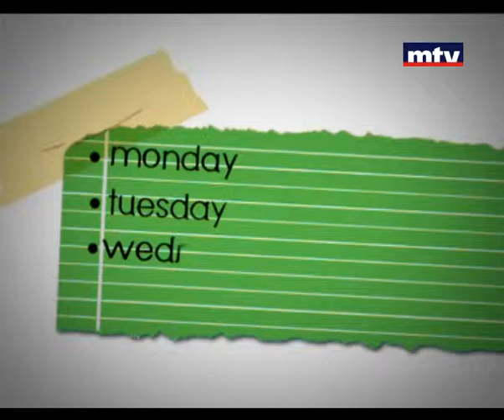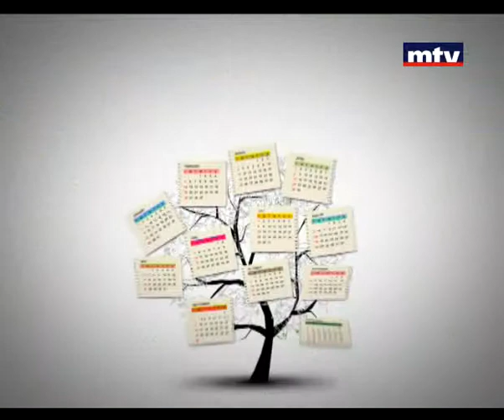Bloc Note - Tony Nassour - 07/11/2013